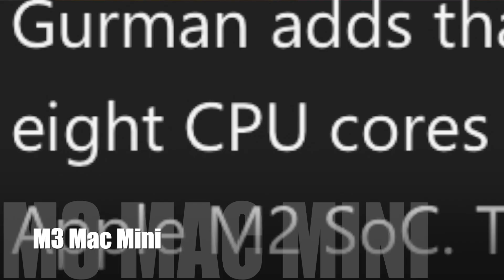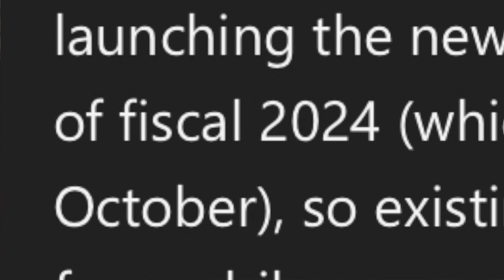M3 Mac Mini Release Date, Features & Prices!🔥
1.Mac Mini M2
4.Phone 1st
5.Phone 2nd
6.iPad Pro
8.Sound System
9.Keyboard & Mouse
10.4K TV
11.Bluetooth Speaker
14.Grenaro mic
15.Keyboard Mat

In this video I am talking about M3 Mac Mini Release Date, Features & Prices!
Your Quarries Solved..
mac mini m3 release date
mac mini m3 2023
mac mini m3 launch date
mac mini m3 rumours